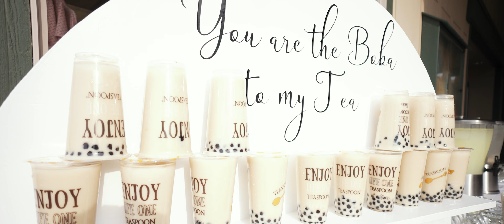Hailey and Oscar Highlights ✓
2
free